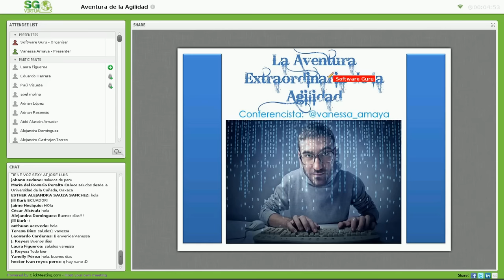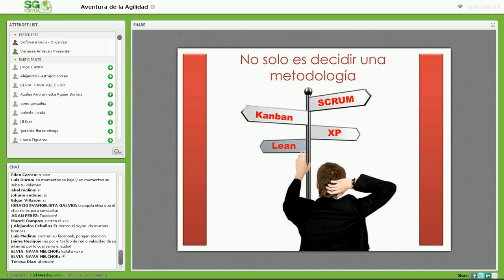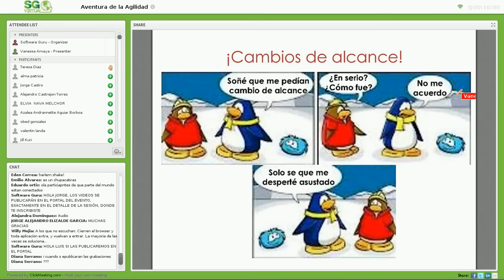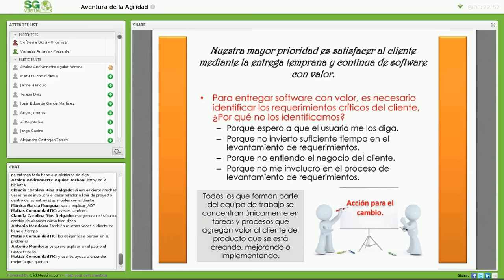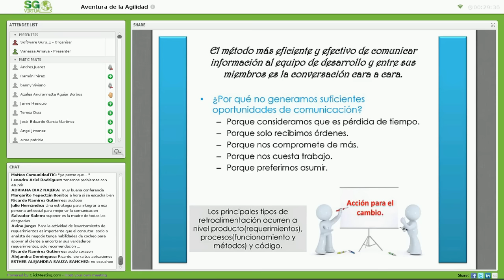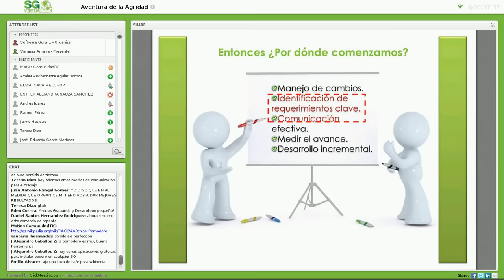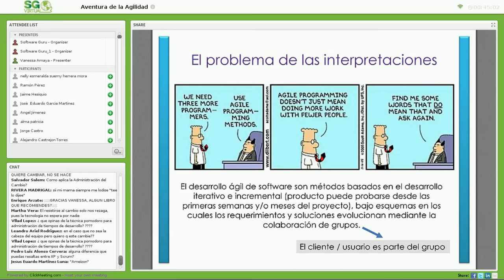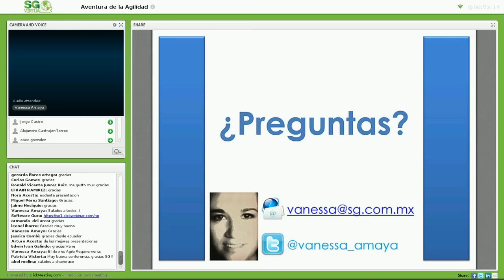La Aventura Extraordinaria de la Agilidad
Durante esta conferencia se plantearán prácticas que nos llevan al cambio de orientación y costumbres para lograr el desarrollo de software ágil y la evolución como profesionistas. Además se planteará un mecanismo de auto-diagnóstico para que cada participante logre su propio plan de cambio efectivo.